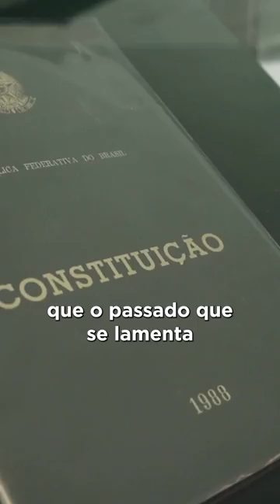DEMOCRACIA INABALADA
8 de janeiro, o dia de reforçar o compromisso com a democracia brasileira. A Constituição seguirá sendo respeitada e cumprida. 🇧🇷

🎥 Audiovisual/PR